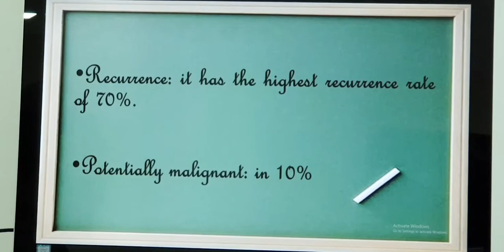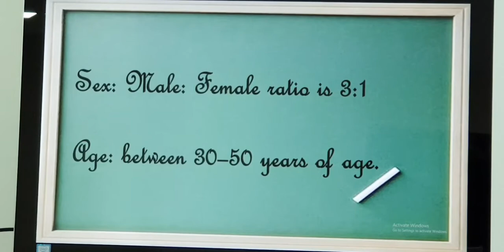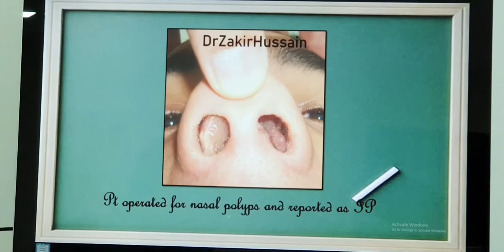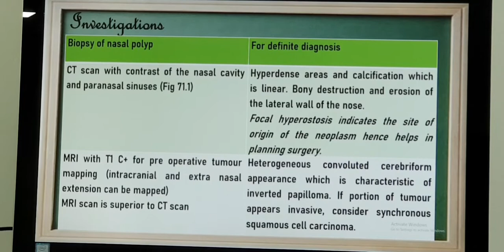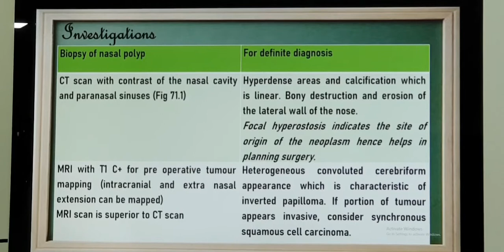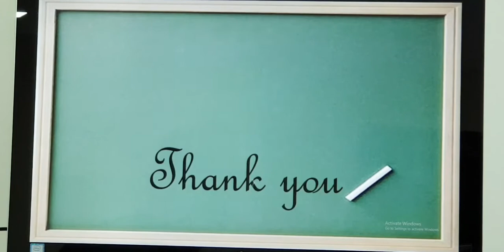Inverted papilloma Part I (English) Patient teaching programme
Introduction, predisposing factors, patient complaints, examination and investigations